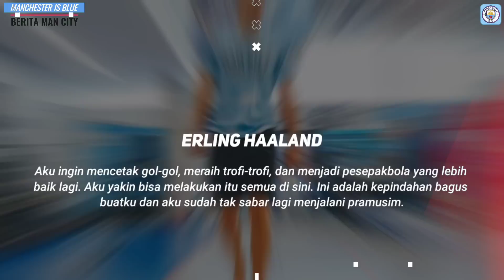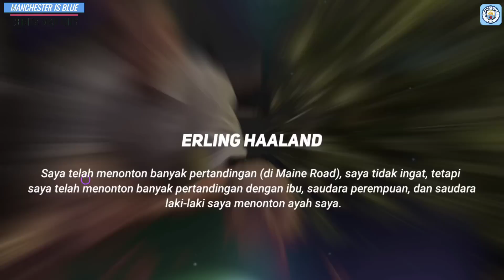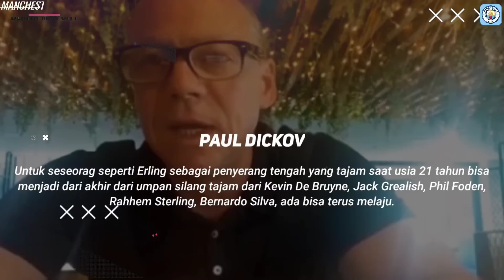EXKLUSIF❗Wawancara Haaland & Ambisi Besar Haaland🔥Pengaruh Besar Pep & Mahrez Bujuk Haaland🤝Mancity